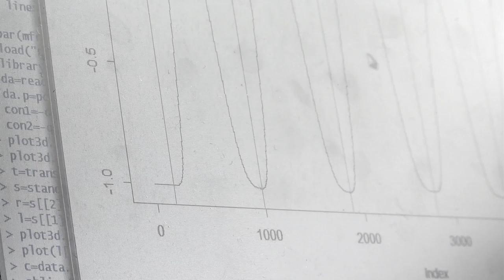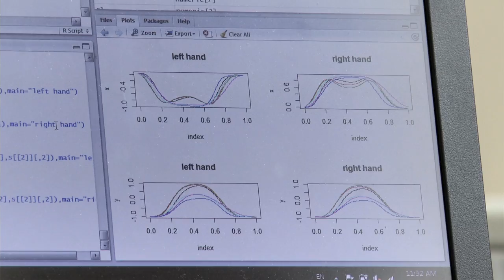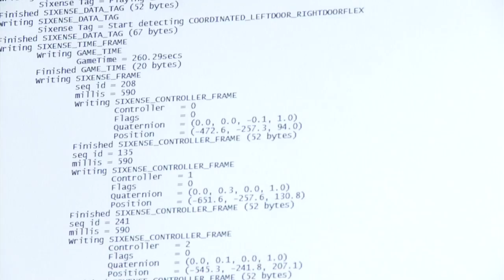How video games can aid stroke recovery with Professor Janet Eyre | Wellcome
Strokes frequently damage the area of the brain controlling movement; as a consequence, there are thousands of people with weakness down one side of their body. This has a major impact on their lives because everyday activities require two hands.

The brain can relearn control of the weak arm, but this needs frequent therapy over many months. There are not enough therapists to provide this on a one-to-one basis and fewer than 20% of patients regain independence after a stroke.

Professor Janet Eyre and her team at the University of Newcastle have developed a library of video games to be played at home, which provide highly motivating therapy for relearning arm and hand movements. The aim of the project is to analyse information about patients' performance of arm and hand movements during video games in order to provide feedback to the patient and their therapist via the internet. This will enable effective rehabilitation of arm and hand movements to be delivered at home at times and places to suit patients, whilst still maintaining expert supervision from a therapist.

The need for hospital visits will be greatly reduced, patients will have the opportunity to undertake more frequent therapy sessions, therapists will be able to supervise more patients and patients should regain greater independence.

A film made in collaboration with Barry J Gibb